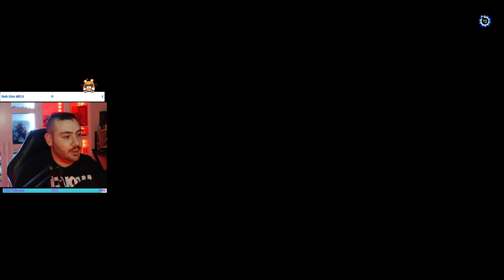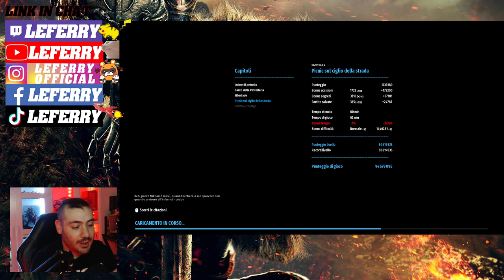Ascensore infernale SERIOUS SAM SIBERIAN MAYHEM Gameplay ITA Walkthrough ITA #4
SERIOUS SAM SIBERIAN MAYHEM Gameplay ITA